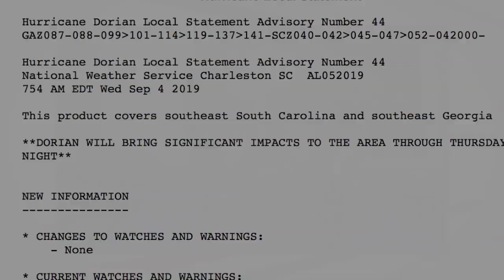Dorian on its way to Georgia and the Carolinas